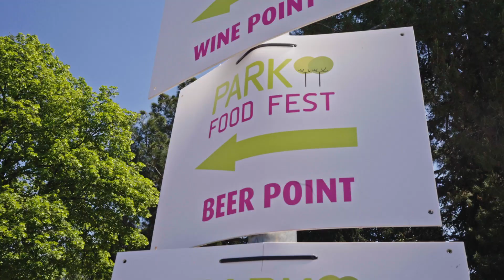Wine & Gourmet event / Park Food Fest / Novigrad - Cittanova / Istria